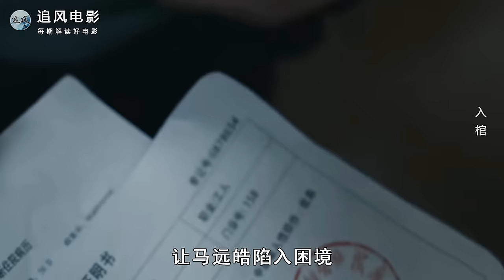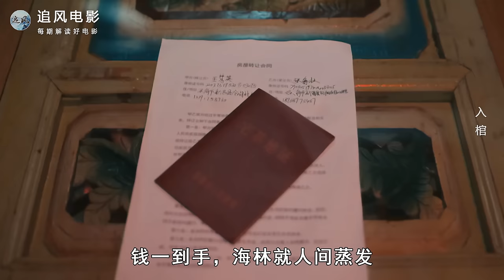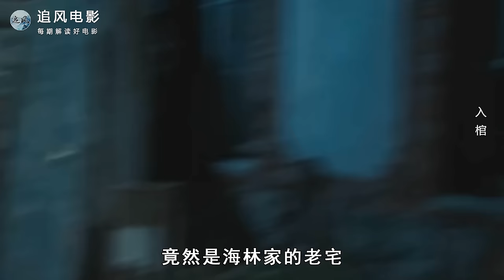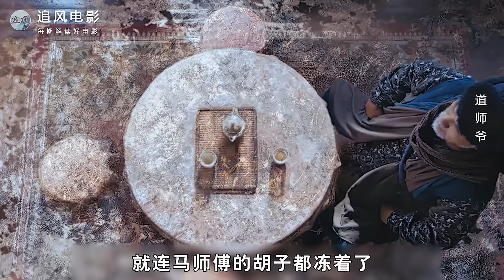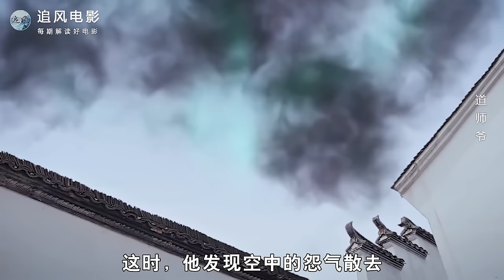最新玄幻猛片，男人为了转运，竟将活人入黄仙棺，精彩了